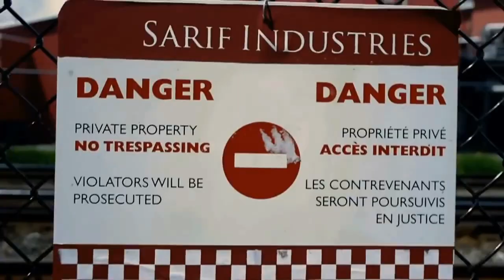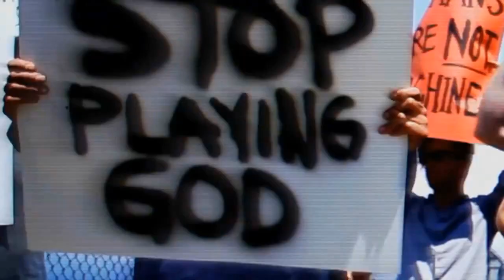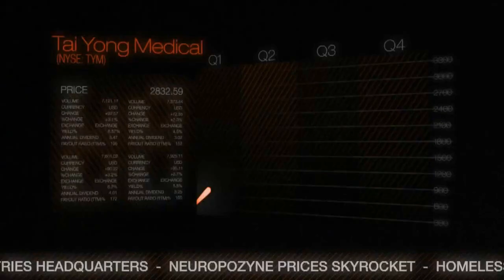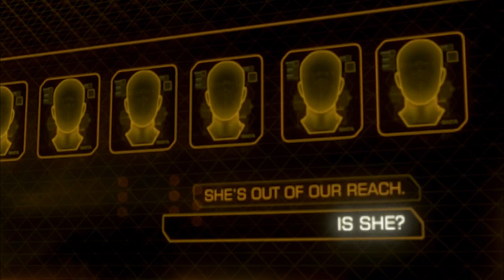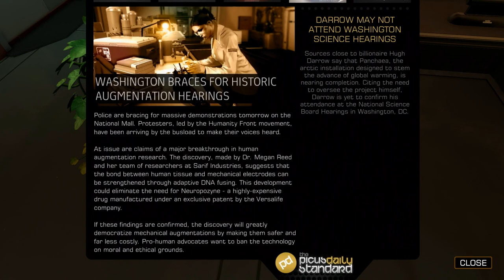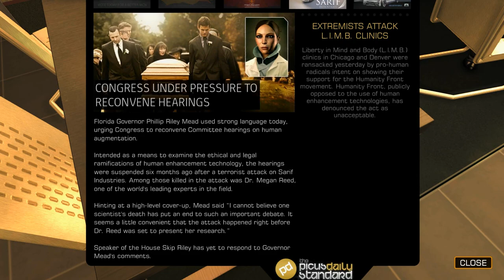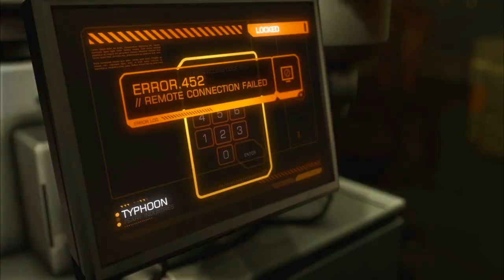Deus Ex: Human Revolution (HD PC) Part 1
Developer(s) Eidos Montreal
Nixxes Software (Win)
Feral Interactive (OS X)
Publisher(s) Square Enix
Director(s) Jean-François Dugas
Producer(s) David Anfossi
Programmer(s) Simon Hamelin
Julien Bouvrais
Artist(s) Jonathan Jacques-Belletête
Writer(s) Mary DeMarle
Composer(s) Michael McCann
Series Deus Ex
Platform(s) Microsoft Windows
OS X
PlayStation 3
Wii U
Xbox 360
Cloud (OnLive)
Release date(s)
August 23, 2011
Original version
PC, PS3, X360
NA August 23, 2011
AUS August 25, 2011
EU August 26, 2011
OS X
Director's Cut
PC, PS3, Wii U, X360
NA October 22, 2013
AUS October 24, 2013
EU October 25, 2013
OS X
WW April 15, 2014
Genre(s) Action role-playing, first-person shooter, stealth
Mode(s) Single-player